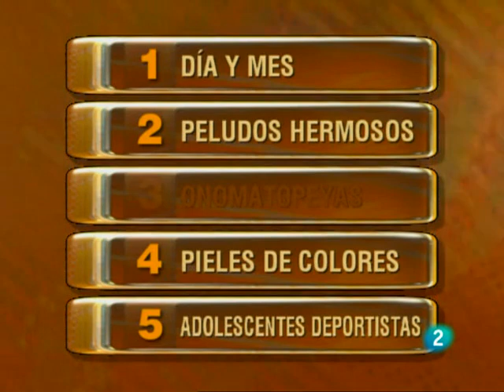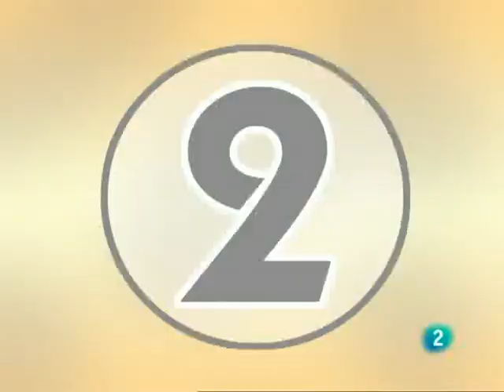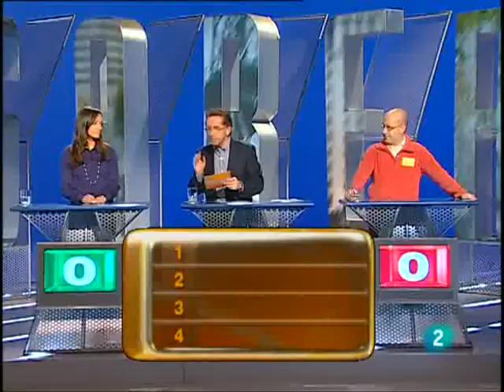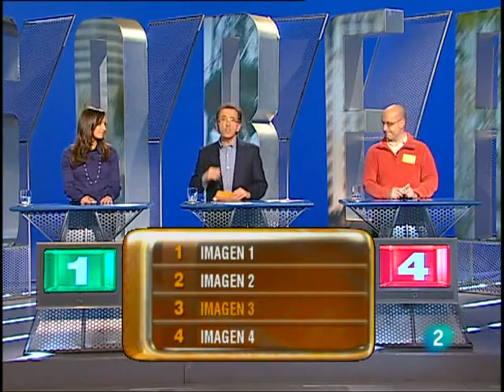Saber y ganar 13-03-2009